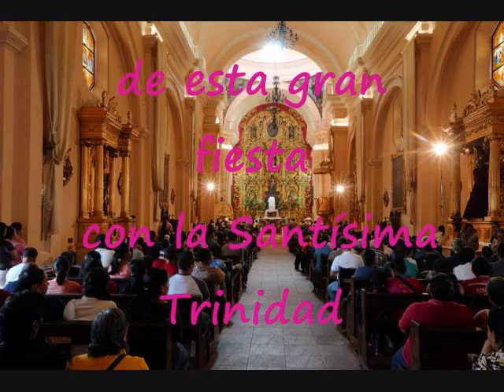Bienvenidos A La Misa De Hoy